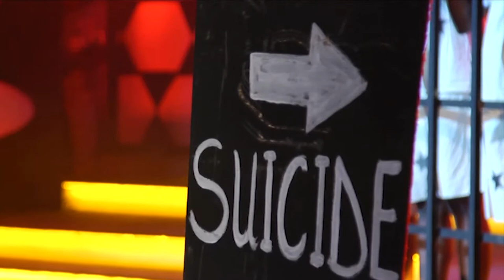GMB2021: Sarfoa's Performance on the Grand Finale